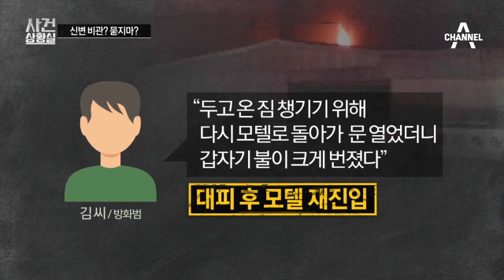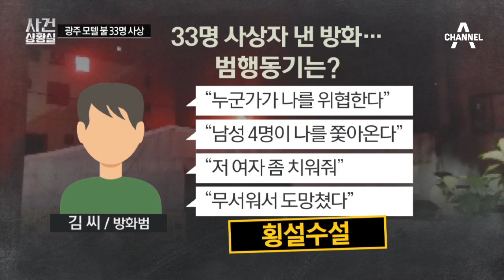광주 모텔 방화범, “누군가 쫓아온다” 횡설수설 | 사건상황실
"3일 정도 머물겠다" 숙박비 지불 후 범행
"초라하게 살고 싶지 않았다"면서… 제일 먼저 대피?
경찰 "상식적으로 이해할 수 없는 수준의 진술"

〈평일〉
08시 00분 라디오쇼 정치시그널 (유튜브 라이브)
08시 50분 김진의 돌직구 쇼
10시 20분 김진의 더라방 (유튜브 라이브)
12시 00분 뉴스A 라이브
15시 50분 강력한 4팀
17시 20분 뉴스TOP10
19시 00분 뉴스A

〈주말〉
12시 00분 토요랭킹쇼·뉴스A 라이브
17시 40분 뉴스TOP10
19시 00분 뉴스A